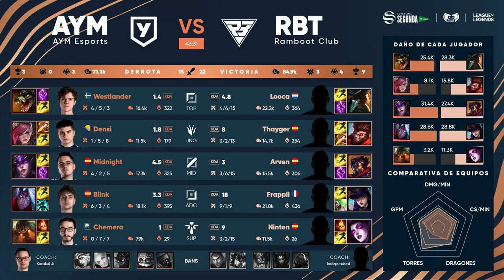AYM Esports VS Ramboot Club - J11 - SUPERLIGA SEGUNDA EL CORTE INGLÉS - PRIMAVERA 2023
En esta segunda división, 10 equipos se enfrentan con el objetivo de conseguir entrar en los playoffs de ascenso a la primera división profesional. Los equipos que se enfrentan en la primera temporada de LoL de 2022 son:

Falcons, Case Esports, Levante UD, Lex Esports, Zeta Gaming, Zest, Ramboot Club, Villarreal QLASH, Wizards Club y AYM Esports.

Las jornadas se disputarán cada miércoles y viernes a partir de las 18:00 h en el canal de Twitch de LVPes de la Liga de Videojuegos Profesional. En este canal podrás encontrar todos los partidos disputados hasta la fecha de League of Legends esports de este 2023.